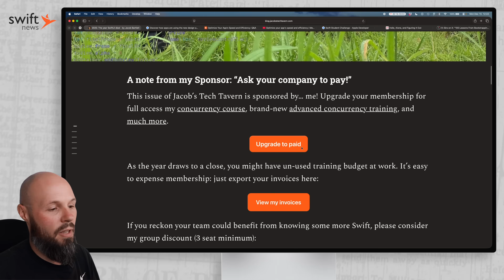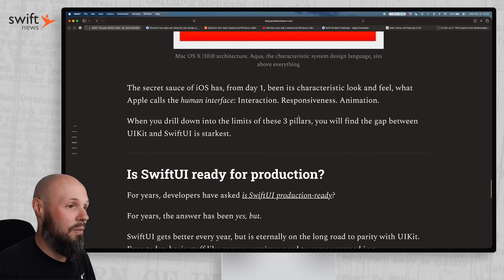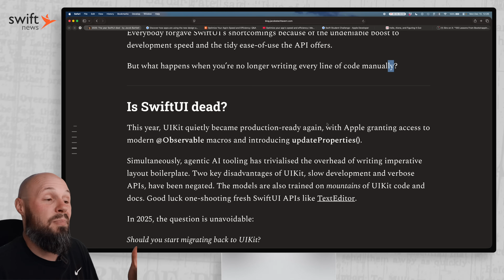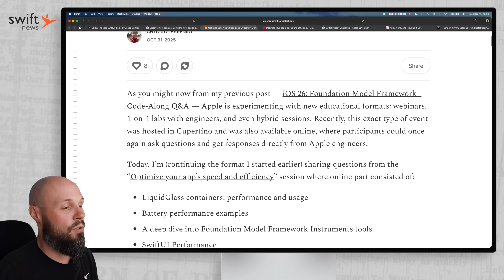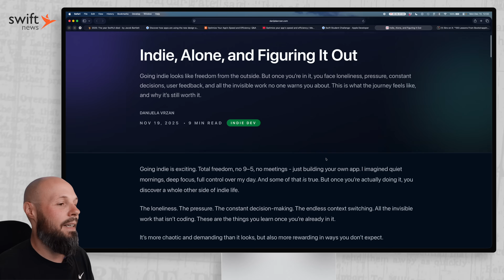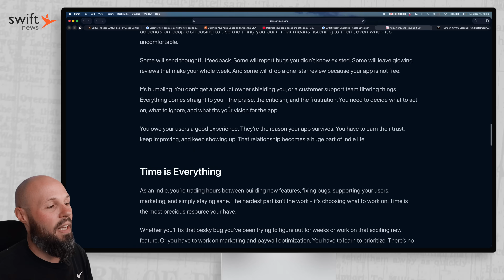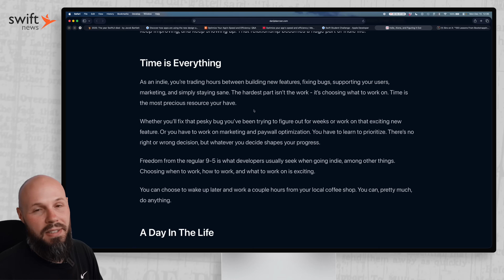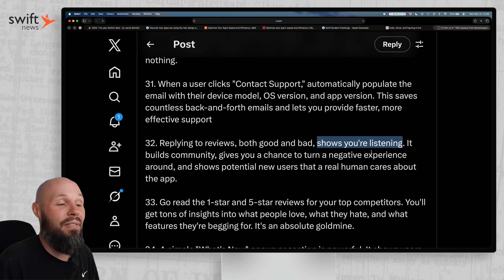The Year SwiftUI Died, Liquid Glass, Swift Student Challenge, Indie Dev Life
In this episode of Swift News I keep you up to date on the latest in greatest in the world of iOS development, Swift and SwiftUI. I discuss the following topics:

- 2025: The Year SwiftUI Died
- Liquid Glass design tips
- Optimize your app's performance
- Swift Student Challenge
- Challenges of indie dev life
- 100 indie app tips

Timestamps:
0:00 - The Year SwiftUI Died
3:39 - Liquid Glass design tips
4:30 - Optimize app performance
5:36 - Swift Student Challenge
6:20 - Challenges of indie dev life
10:05 - 100 indie app tips